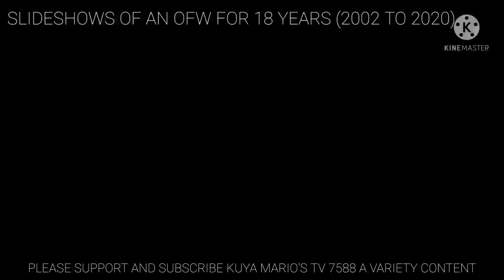PANAHON HINDI PA USO ANG FILTER SA MOBILE PHONE CAMERA ALL PHOTOS FROM BLACK BERRY MOBILE PHONE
This slideshows retrieved from my other phone which I gave it to my brother-in-law, yesterday morning he told that he has seen my old photos from the mobile phone that I gave to him. Then I searched it and I found it so what I did is a shared a link from his phone sending it using fb messenger.
Now I made a slideshow my other photos taken October 2013.
I hope you enjoy guys seeing all my memories old photos that I uploaded here in my YouTube channel.